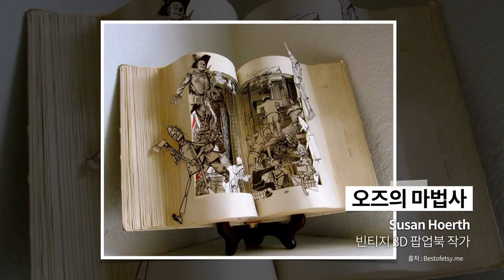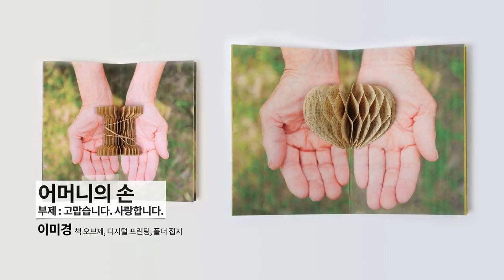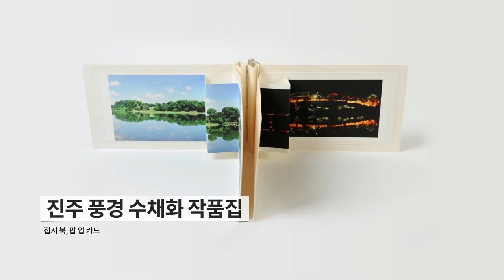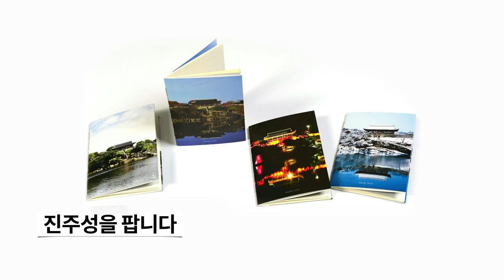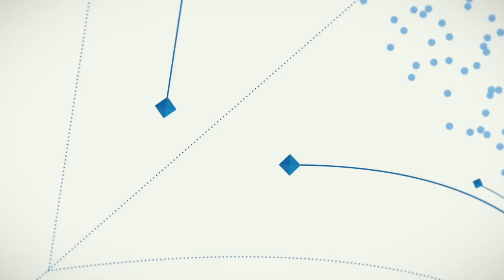(Kor)일상과 예술이 함께 할 때 생기는 변화 | 이미경 북 아티스트 | 강의 강연 영상 듣기 | 세바시 886회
✻ 이미경 강연자의 강연 섭외는 이 페이지로 문의주세요!
✻ 세바시 강연이 올라올 때마다 보고 싶다면 지금 바로 구독하세요 (구독 링크 클릭!)

강연자의 강연 소개 :
진주에서 북아티스트로 활동하며 많은 경험을 했습니다. 책을 매개로 타 장르의 예술가들과 소통하고 시민들과 교감하며 지역의 문화활동의 가치를 전하고 있습니다. 예술은 일상을 만났을 때 가장 반짝입니다. 진주의 예술가와 시민이 만났을 때 일어나는 긍정의 메시지와 지역 고유의 문화형성을 이뤄가는 방법에 대해 함께 이야기 합니다.